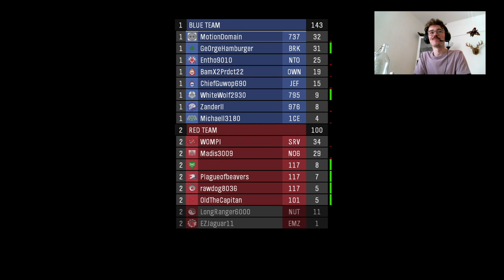Halo Reach BTB is KING!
The Master Chief Collection is king of the Xbox and with it comes some nostalgic trips into Halo Reach!

The quality is gradually improving along with party chat for the first time! Join us on this journey to stream greatness!

Simon Key
11E Cherish Court
Discovery Bay
Hong Kong